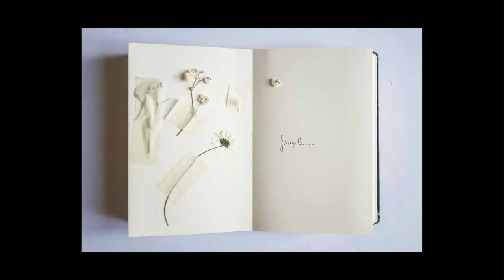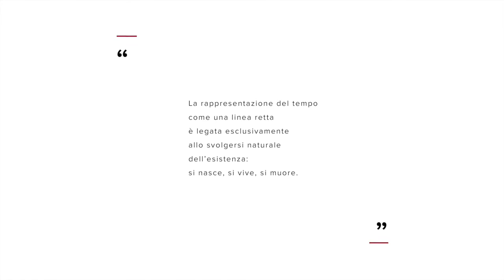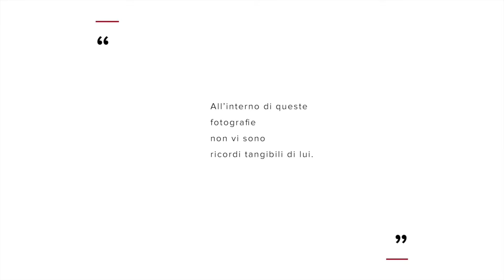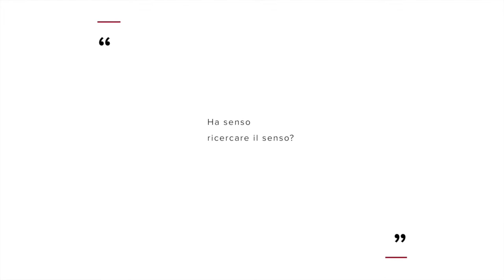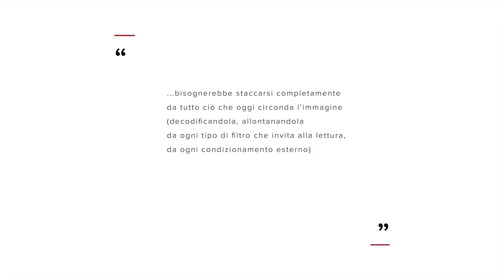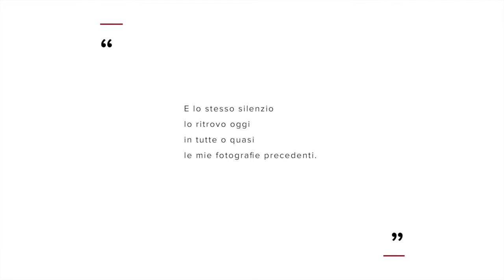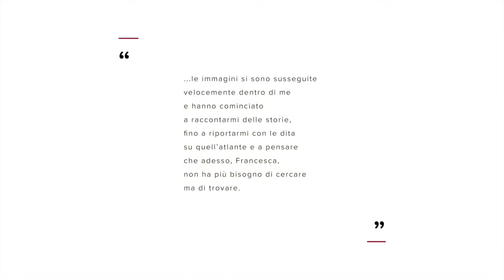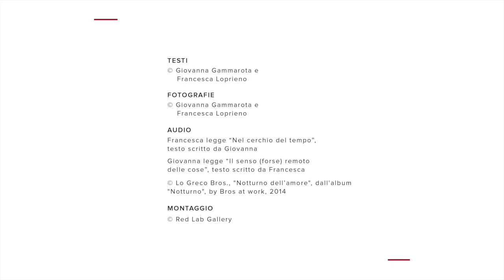Tutte quelle cose_Giovanna Gammarota e Francesca Loprieno_video 4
Red Lab Gallery presenta il 4° e ultimo video del progetto fotografico Tutte quelle cose.
Assume così forma piena e compiuta il dialogo a distanza tra le fotografe @giovannagammarota e @loprieno_francesca. Un lungo, affascinante percorso visivo in parallelo, che le ha portate a una personalissima riflessione sul fotografarecontemporaneo.
Questa volta il tema ispiratore è il tempo e il suo giocare con la memoria per dare senso al vissuto personale. Per entrambe le artiste, il viaggio nel tempo coincide con uno spostamento reale: verso il luogo di origine e le memorie paterne per Giovanna; alla scoperta di Arles, che accolse i nonni emigrati, per Francesca.
Tanti cerchi nel tempo, che si esauriscono per poi ripartire generando nuovi cicli di vita. Il punto di partenza e quello di arrivo si confondono in questa visione non più lineare dell’esistenza. E il destino dell’uomo come essere migrante è quello di andare alla ricerca del senso remoto delle cose.
Guarda il 4° video del coinvolgente carteggio e dialoga con Francesca e Giovanna inviando un tuo contributo attraverso il bottone “DIALOGA CON NOI” sul sito della galleria.

Musica
Lo Greco Bros., "Notturno dell'amore", dall'album "Notturno", by Bros at work, G records, 2014